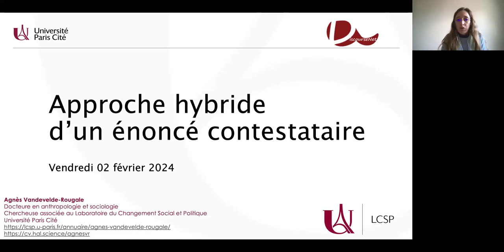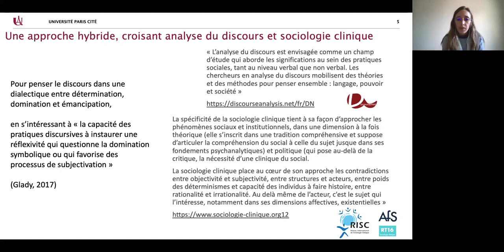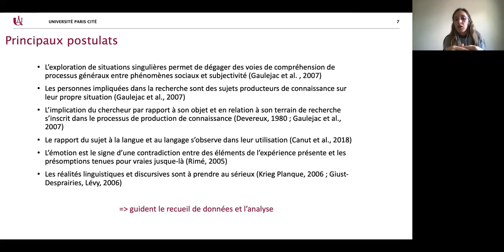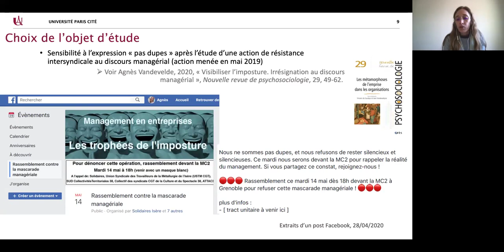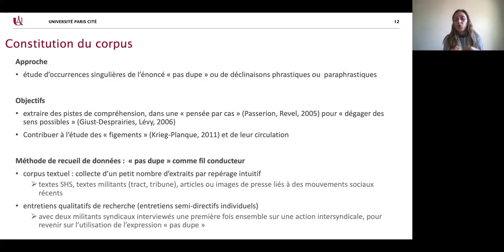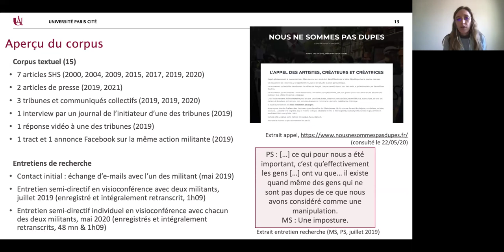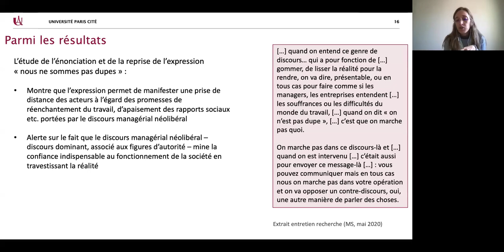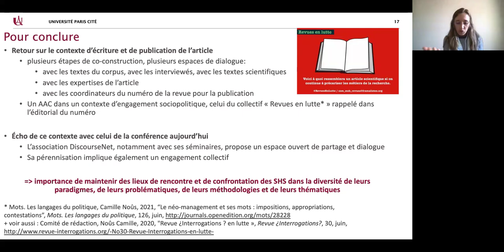Séminaire DN Paris, Agnes Vandevelde, 2 février 2024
Approche hybride d'un énoncé contestataire